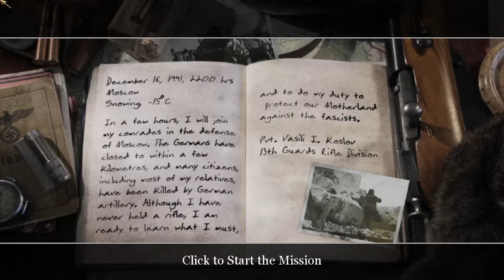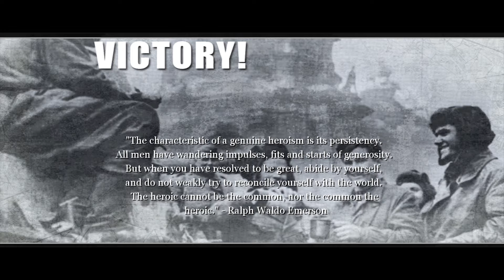CALL OF DUTY 2 | Red Army Training | mission 01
⭕️Call of Duty 2 is a 2005 first-person shooter video game developed by Infinity Ward and published by Activision in most regions of the world. It is the second installment of the Call of Duty series.

🔹Initial release date: October 25, 2005
🔹Composer: Graeme Revell
🔹Series: Call of Duty
🔹Developers: Infinity Ward, Aspyr
🔹Platforms: Mobile game, Microsoft Windows, Xbox 360, macOS, Classic Mac OS, Windows Mobile
🔹Awards: VGX Award for Best Military Game

▪️CHARACTER - Vasili Ivanovich Koslov
▪️TEAM - Red Army
▪️PLACE - Moscow, U.S.S.R.
▪️DATE - December 17, 1941
▪️OBJECTIVE :
1. Walk over to the table by Commissar Letlev
2. Go to the storeroom and obtain a pistol and a rifle
3. Report to Commissar Letlev
4. Shoot the two teddy bears
5. Shoot the bottles and the plates
6. Shoot the bottles and the plates while aiming down the sight
7. Shoot as many helmets as you can in 15 seconds
8. Melee attack the mannequin with your weapon
9. Throw potatoes at the marked targets
10. Follow the Commissar
11. Make your way to the armory
12. Pick up a sub-machine gun, and both frag and smoke grenades
13. Climb the ladder
14. Throw a smoke grenade to cross the street safely
15. Wait for the smoke to fill the intersection
16. Plant your explosives on the panzerwerfer
17. Get the truck with Commissar Letlev and go Starlingrad.
18. Kill the snipers and assemble with the Commissar Letlev.
▪️ENEMIES - German Military
▪️CONSOLE CODENAME - moscow